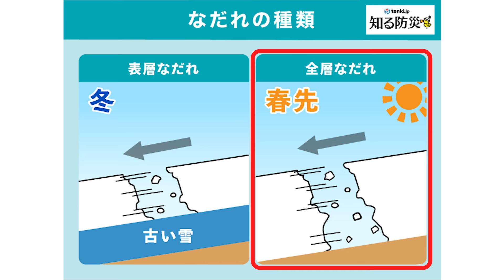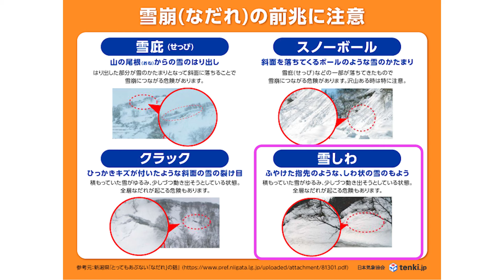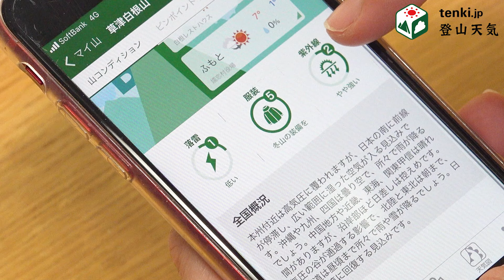【登山の服装】春の登山の服装選びのポイントと春登山における天気の注意ポイント 山好き気象予報士が徹底解説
もうすぐゴールデンウィークですね！
暖かくなって、ようやく本格的な山シーズンに入りますね。

春の山は注意すべき点がいくつかあり、服装も夏山シーズンよりは少し注意が必要です。
春の登山の服装選びのポイントと春登山における天気の注意ポイントを詳しく解説します！

・・・ちなみに、皆さんGW中は山に登りますか？
私は九州の山に初挑戦してこようかと思っています！
長野や関東近郊の山とは違う山の様子が見られると思うのでとっても楽しみです！！

■山頂や登山ルートの天気を確認「tenki.jp登山天気アプリ」

編集後記）プロデューサー：安齊